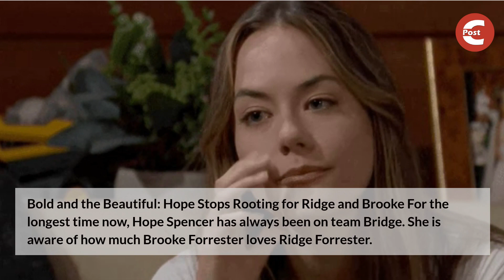Bold and the Beautiful Spoilers: Hope Advices Brooke to Give Up on Ridge Like He Gave Up On Her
According to the Bold and the Beautiful spoilers, Hope Spencer may decide to stop rooting for Ridge Forrester and a Broke Forrester reunion. Let's have a look at some clues.